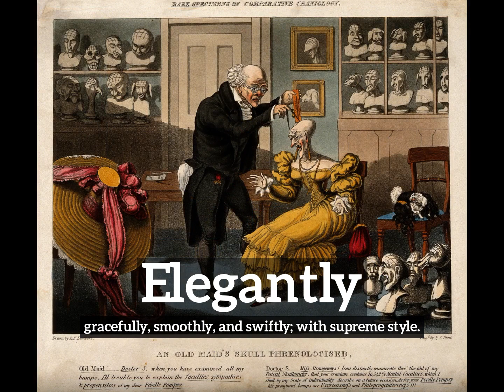How to Say Elegantly in English? | What is Elegantly? | How Does Elegantly Look?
Learn how to pronounce elegantly with Imago Spectrum.

What is elegantly?
How does elegantly look?
How to say elegantly in English?
What does elegantly represent?
What is the defintion of elegantly?

Imago Spectrum allows you to easily memorize common English words and phrases by joining visual and auditory learning environments into a short video. Focus on the images and repeat elegantly several times for best retention results.

In this video we are speaking the word, elegantly. Do take note of how elegantly is spelled.
The definition of elegantly is listed below the word in the video.
Elegantly:  gracefully, smoothly, and swiftly; with supreme style.